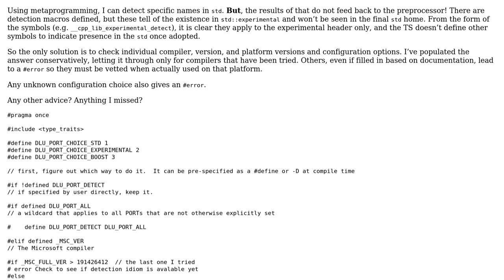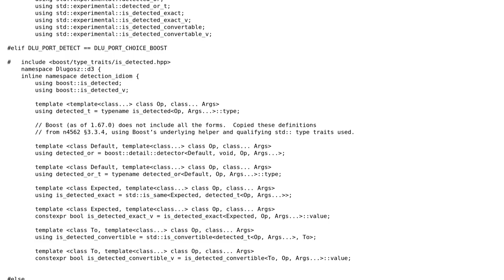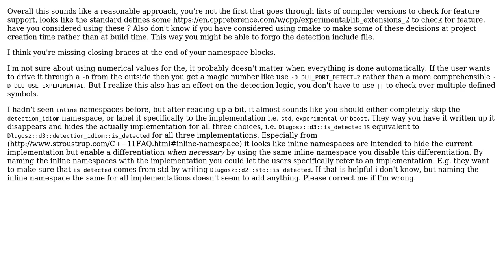Portability in using up-and-coming library features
With thanks & praise to God, and with thanks to the many people who have made this project possible! | Content (except music & images) licensed under CC BY-SA | Music | Images & others | With thanks to user JDlugosz user Harald Scheirich and the Stack Exchange Network Trademarks are property of their respective owners. You are responsible for your own actions.